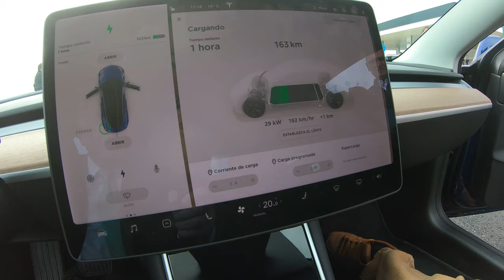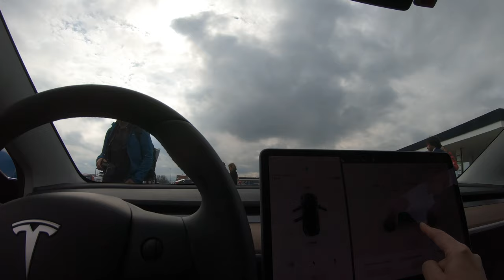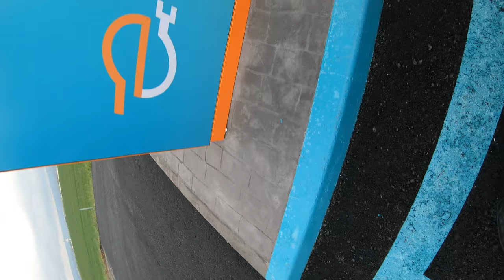IBIL y Repsol inauguran el primer Ultra fast Charger 11